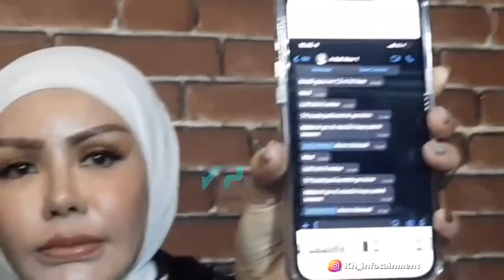PENGUSAHA SKINCARE BUKA SUARA SOAL MEDINA ZEIN CATUT NAMA RAFFI AHMAD